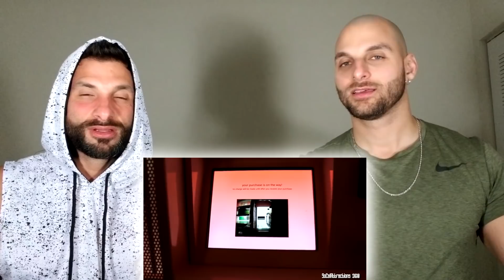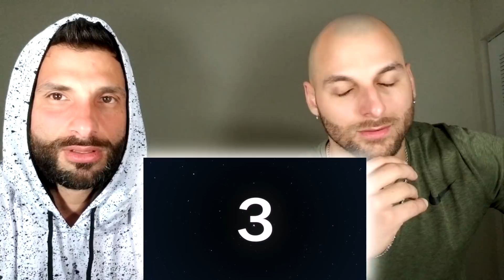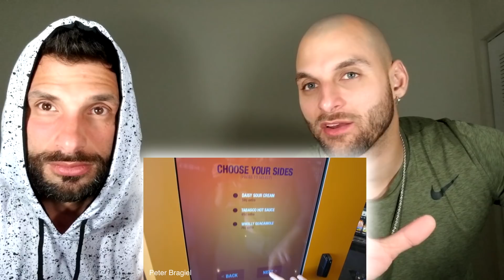Craziest Vending Machines Around the World [REACTION]